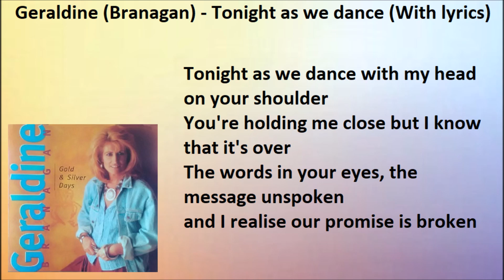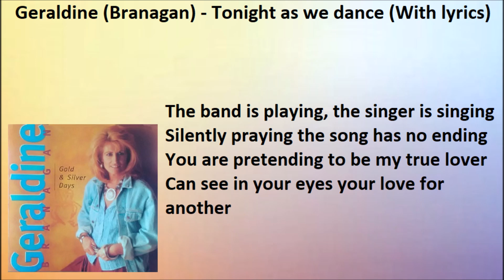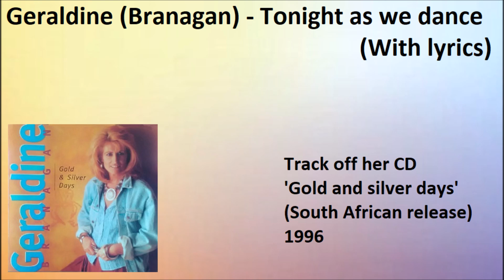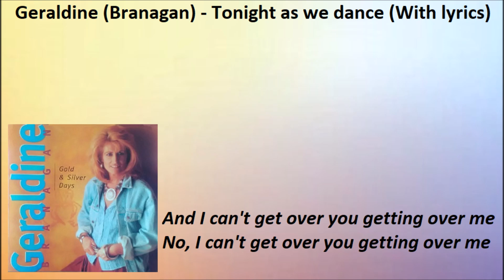Geraldine (Branagan) - Tonight as we dance (With lyrics)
Irish singer Geraldine (Branagan) was very popular in South Africa and she even recorded Afrikaans songs for her numerous South African fans.

This song is a track from her CD 'Gold and silver days' released in South Africa in 1996